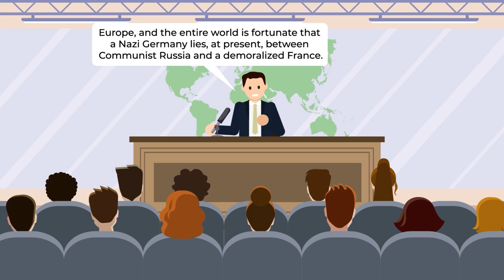Nazi END OF THE WORLD Mansion in Los Angeles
Little do most people know that at one point in time, there were the LA Nazis, and they really believed their mustached lunatic of a savior would arrive in the US and praise them for their service. Check out today's insane new video that reveals the Nazi's secret lair in Los Angeles.